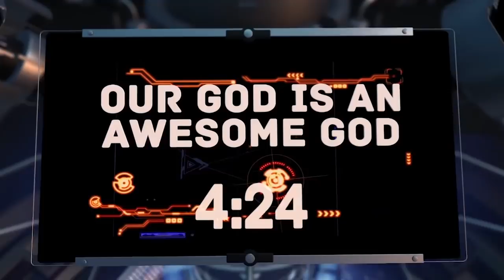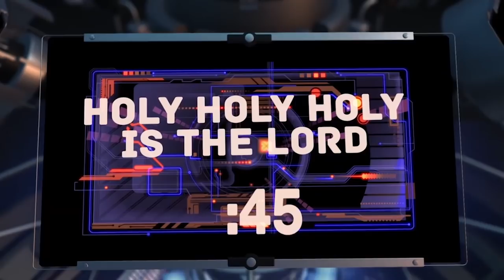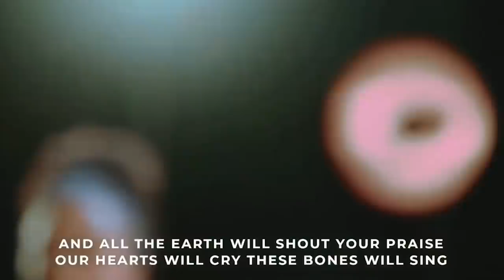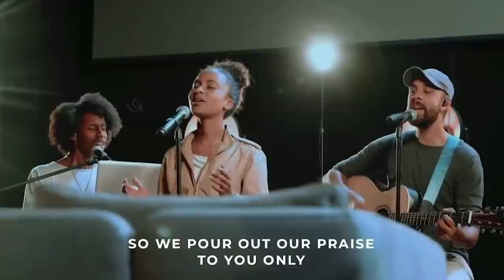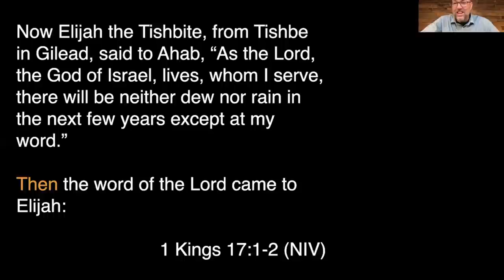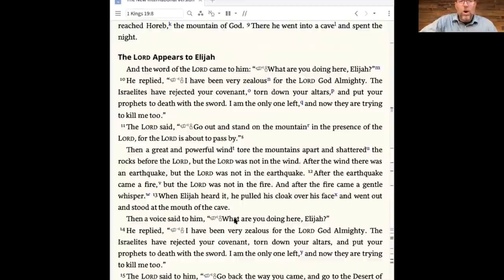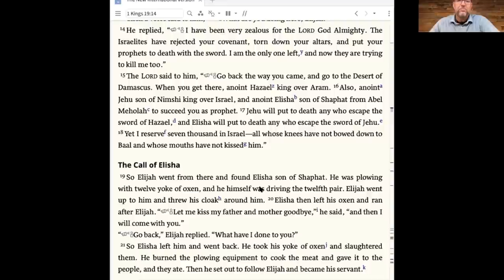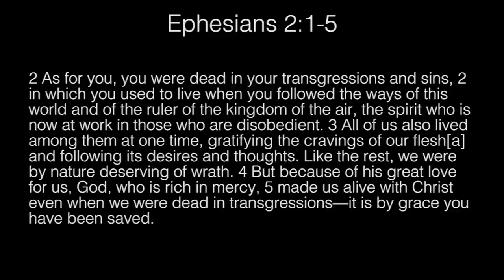The Main Thing :: Bill Moulden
Greater Albuquerque Church of Christ
Service 5.3.20